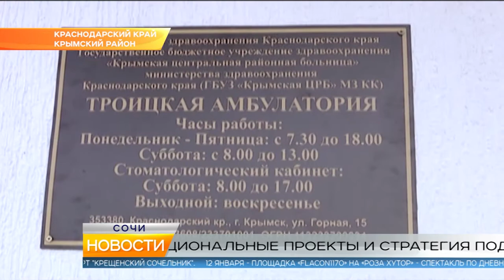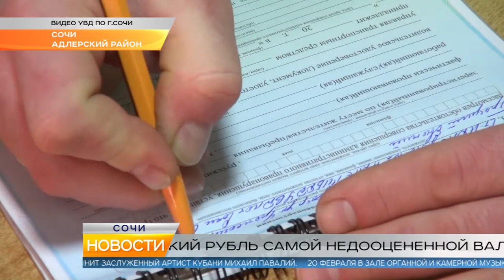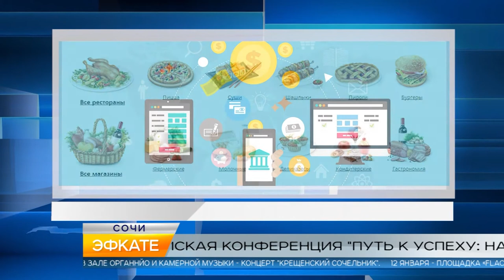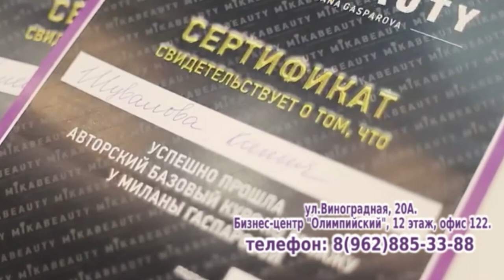Новости Сочи (Эфкате РЕН REN TV) Выпуск от 11.01.2019